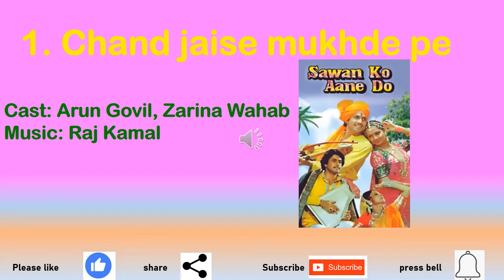HITS OF YESUDAS HINDI SONGS | Old Bollywood Hits | 5 Golden Hindi Hits of K.J.Yesudas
Kattassery Joseph Yesudas (born 10 January 1940) is an Indian playback singer and musician who sings Indian classical, devotional and cinematic songs. Yesudas has recorded more than 80,000 songs in a number of Indian languages, including Malayalam, Tamil, Telugu, Hindi, Kannada, Bengali, Odia as well as Arabic, English, Latin, and Russian, during a career spanning more than five decades. He is often referred to as Gaanagandharvan.

Yesudas has performed in most Indian languages except for Punjabi, Assamese, Konkani, and Kashmiri. He has also composed a number of Malayalam film songs during the 1970s and 1980s.

Yesudas won the National Award for the Best Male Playback Singer record eight times, the Filmfare Awards South five times, and the State Award for the Best Playback Singer forty-three times, including awards given by the state governments of Kerala, Tamil Nadu, Andhra Pradesh, Karnataka, and West Bengal. He was awarded the Padma Shri in 1975, the Padma Bhushan in 2002, and the Padma Vibhushan (second-highest civilian award) in 2017 by the Government of India for his contributions towards the arts.In 2011 Yesudas was honoured with the CNN-IBN outstanding achievement award for his contributions in the music field. He had recorded more than 80,000 songs in a five-decade career. In 2006, he sang 16 film songs in four South Indian languages on the same day at AVM Studio, Chennai.As a result of all these accolades and recognition, he is widely regarded as one of the greatest singers in the history of Indian Music.